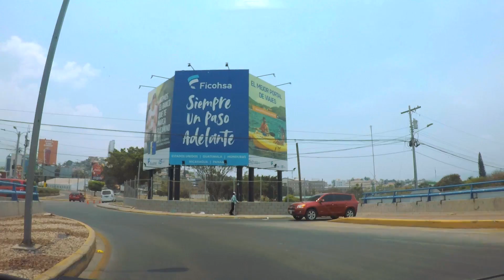VOLVI A SALIR DURANTE LA CUARENTENA │TEGUCIGALPA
Salí a recorrer las calles y a venidas de la desolada ciudad de Tegucigalpa durante la cuarentena, en medio de una densa bruma que cubre toda Honduras por culpa de los  pirómanos que le prenden fuego a los bosques, los cuales son los encargados de purificar el aire que respiramos. En el camino me encontré varios retenes policiales donde estaban pidiendo el salvoconducto para circular.